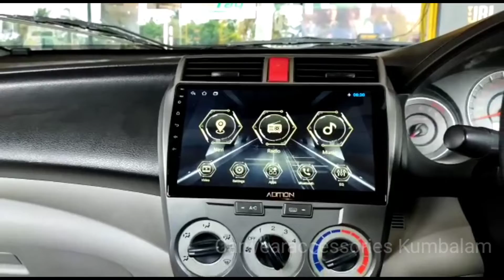2006 model Honda City music system upgrading......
all car accessories available in car wear accessories Kumbalam